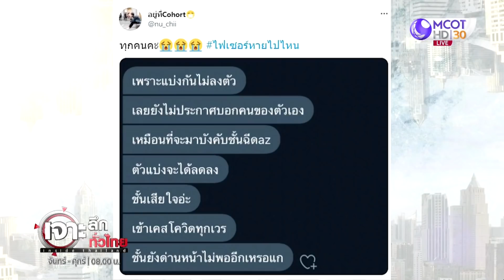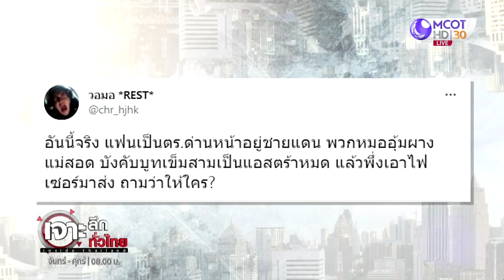เศร้า ! ไฟเซอร์ทำ “วอร์ด”แตกจัดสรรไม่ลงตัว | เจาะลึกทั่วไทย | 10 ส.ค. 64